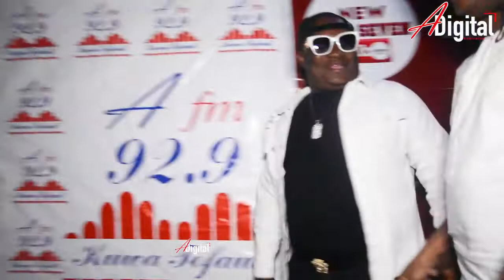DJ MAARUFU NA MKEWE WANASWA/MBUNGE ATOA UFAFANUZI